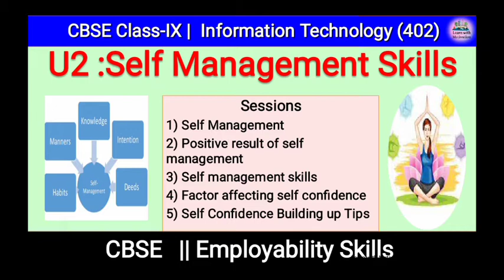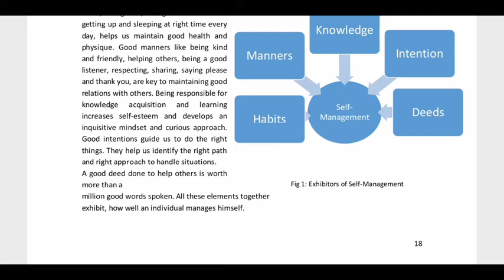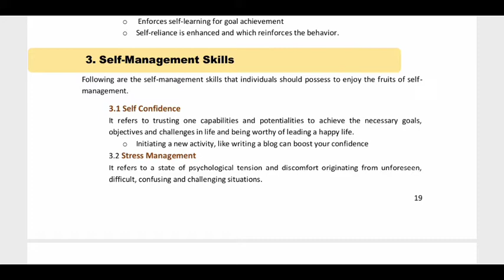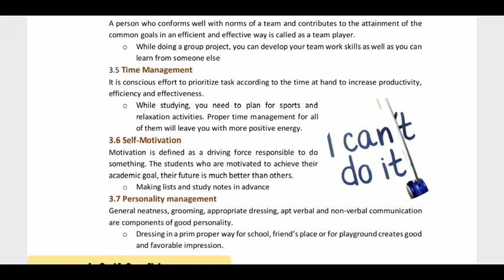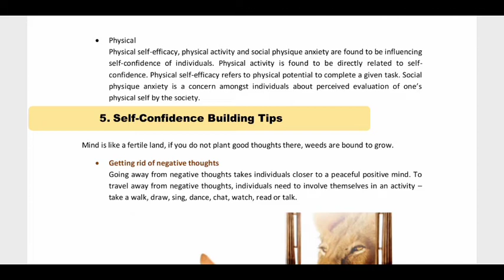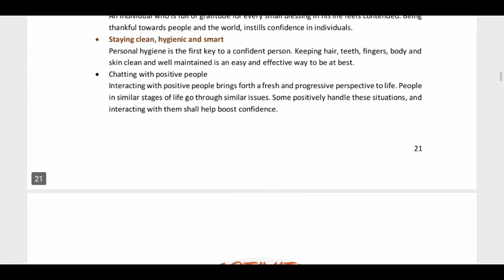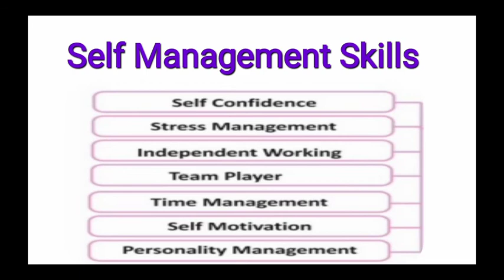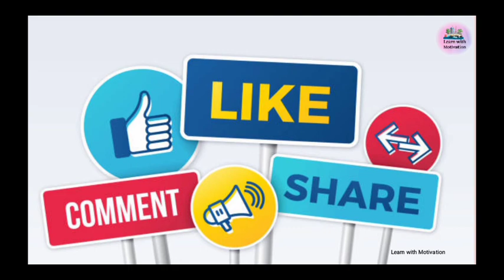Unit 2 Self Management Skills || Class 9th IT (402) Employability Skills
*छाता बारिश नहीं रोक सकता*
*परन्तु बारिश में खड़े रहने का*
*हौसला अवश्य देता है।*

*उसी तरह आत्मविश्वास*
*सफलता की गारन्टी तो नहीं देता,*
*परन्तु सफलता के लिए*
*संघर्ष करने की प्रेरणा अवश्य देता है।*

Book Employability Skills

Unit 2 Self Management Skills
All session

Must visit
Solved Q Ans :